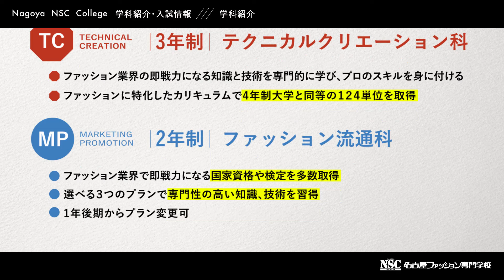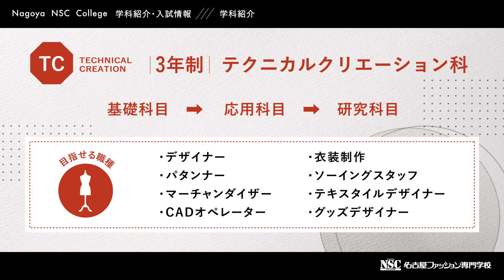ファッション業界で目指す職種は？取得検定は？【学科の特徴】徹底解説！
ファッション業界での職種は多岐に渡り、デザイナー、パタンナー、スタイリスト、アーティスト衣装クリエーター、バイヤー、マーチャンダイザー、ブライダル、ヘアメイク、プレスなど迷いがちです。

気になるお仕事、目指す職業に向けて学科の選び方を解説いたします。

さらに迷ったら、ぜひオープンキャンパスへお越しください！
在校生がアシストします。
何でも質問OKです！

名古屋ファッション専門学校
【情報】
★公式WEBサイト
★オンラインオープンキャンパスお申込み

【個別相談のお申し込み】
 (月曜から金曜の9:00から16:00まで)

【所在地】
〒460-0007
愛知県名古屋市中区新栄１丁目９－６